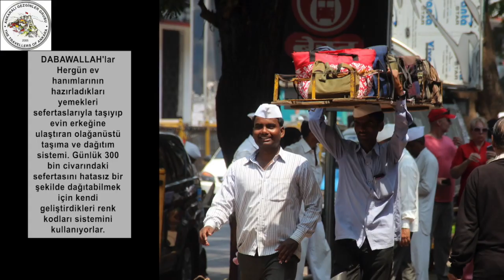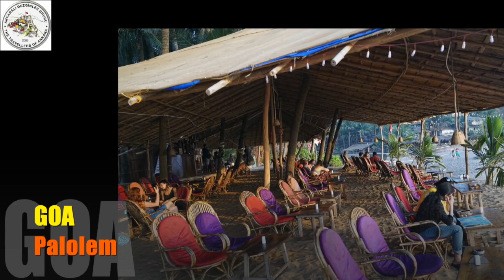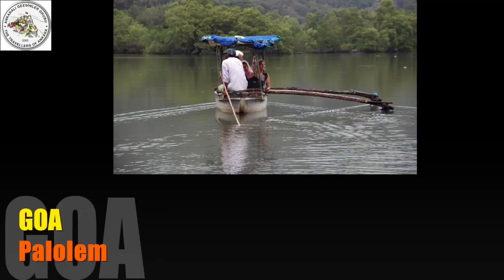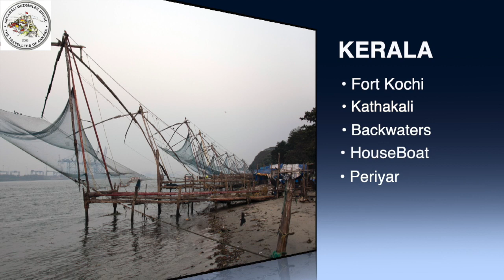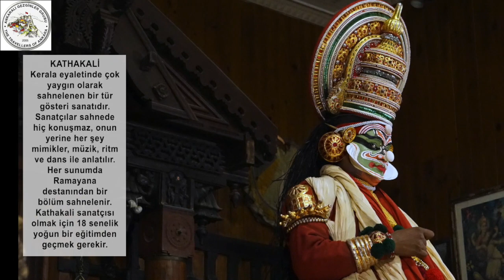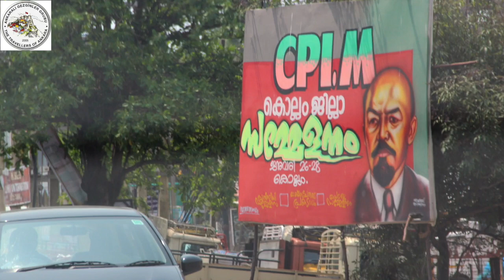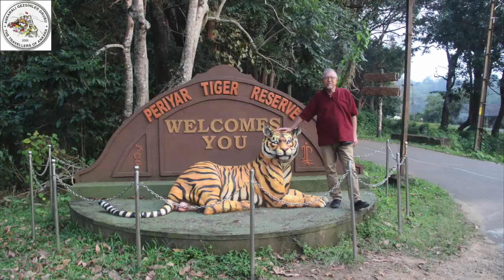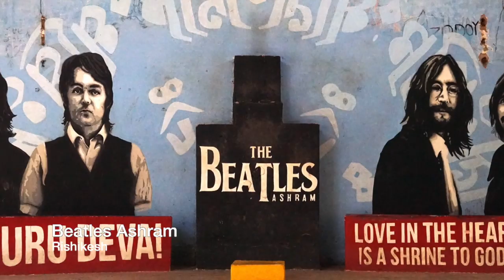My South India Tour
I visited South India many many times. This video shows my experiences on my trips.